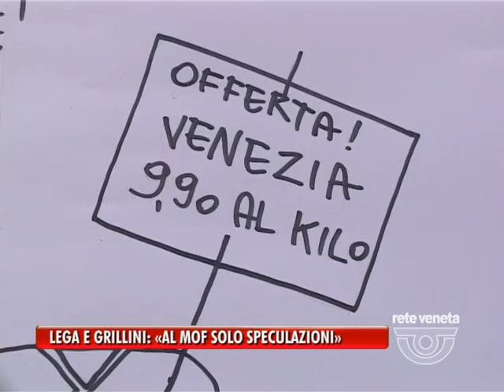VENEZIA, FRONTE COMUNE CONTRO LA "FURBANISTICA"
Dal Tg Venezia di Rete Veneta, 29 ottobre 2010.